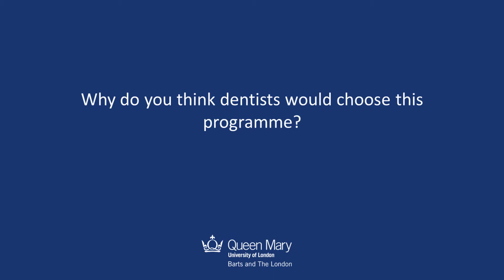Msc Minimally Invasive Dentistry - Student Testimonial